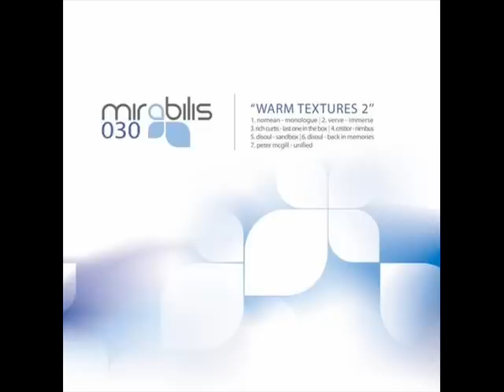Verve - Immerse (Original Mix) - Mirabilis Records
Our good friends at Mirabilis Records have their 30th release this week and it's the second installment of their 'Warm Textures' series which features a great collection of music from: Nomean, Verve, Rich Curtis, Cristor, DiSoul and Peter McGill.

 First up is Nomean who  serves up  his 'Monologue' track, a journey into the darker and twisted groove, evolving soundscapes and menacing synth lines. A perfect mixture between techno and progressive. Verve brings 'Immerse'. Spacey chords lead the track along with the cleverly programmed groove and a moody bass line fills all up and the result is a journey into the warm and deep end of today's electronic music. Rich Curtis pleases us with 'Last one from the box'. Restless deep grooves meet up with the growling bass line and blessed out cosmic sounds. A proper epic journey.  Cristior's 'Nimbus' kicks things off with a chugging bass line and a potent groove while new percussive elements are brought in the mix before the main chord riff kicks in and gets the track to a whole new dimension with its hypnotic feel that will grab your mind. DiSoul pleases us with two tracks here! 'Sandbox' is a deep and moody affair with some laid back synth action and warm and gentle pads that give a relaxing feeling over the track. 'Back in memories' keeps the vibe going but with an acidic, old school kind of bass line and with a heavier groove. Two tracks that will warm up every lover of the deeper sounding electronic music. Peter McGill rounds things off with his 'Unified'. Build around a simple chord riff and a strong groove that keeps building up through the